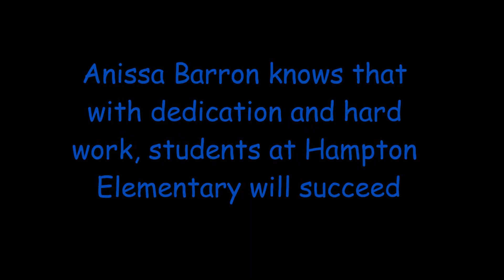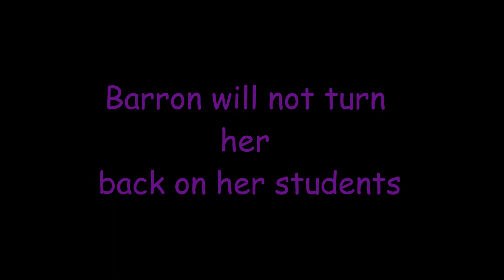The Motivator: Anissa Barron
Anissa Barron, curriculum facilitator at Hampton Elementary University Partnership Magnet School. This slide show was put together by Kimberly Fields, a student at North Carolina A&T State University.